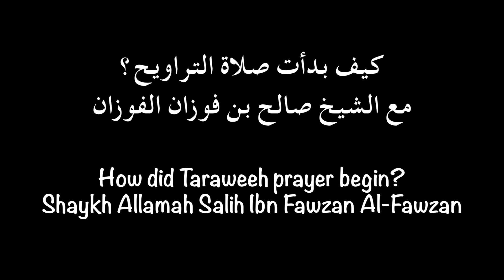How Did Taraweeh Begin? - Shaykh Salih Al Fawzan | كيف بدأت صلاة التراويح الشيخ صالح الفوزان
A question asked by many, when did Taraweeh originate from, is it a innovation? - Shaykh Salih Al Fawzan

كيف بدأت صلاة التراويح الشيخ صالح الفوزان

For more information on going Umrah with Sunnah Trips, get in touch from the following: